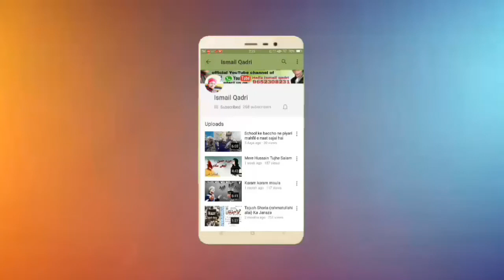NEW. 2019.UNHI SE DIL ME HAI. KAIFO SUROOR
New 2019 NAAT E SHARIF UNHI SE DIL ME HAI KAIFO SOROR